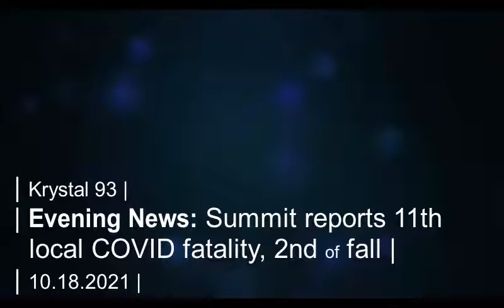Summit local dies of COVID-19, the 2nd fatality this fall and 11th overall... on Krystal 93 news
SEGMENTS
0:05 -- Weekend traffic falls for a third weekend straight
0:27 -- Residents dies of COVID-19 on Oct. 10
0:44 -- Previewing tonight's local election forum at Summit High School
1:40 -- A-Basin and Wolf Creek are open... who's next?
2:17 -- National sports
2:20 -- Local sports

Preview image by University of Rochester.